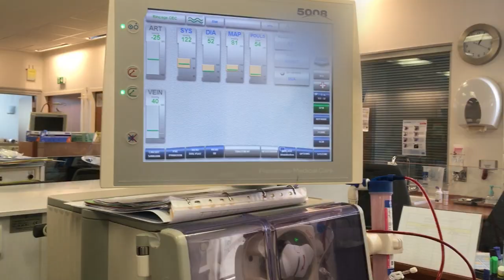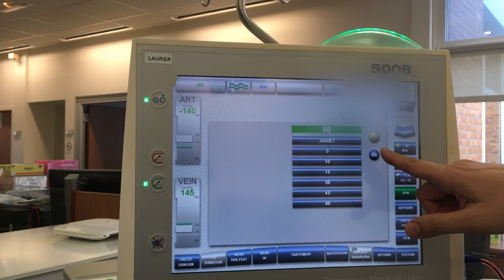Dialysis : Buttonhole technique, connection of a patient with an arteriovenous fistula